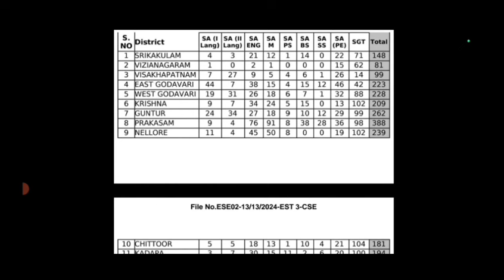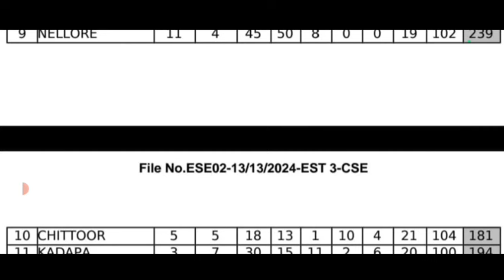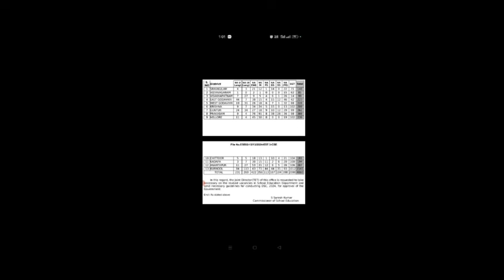AP DSC 2024 NOTIFICATION! అసలు నీకు పోస్టు ఉందా! CATEGORIES పోస్టులు ఎక్కడ?!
Description